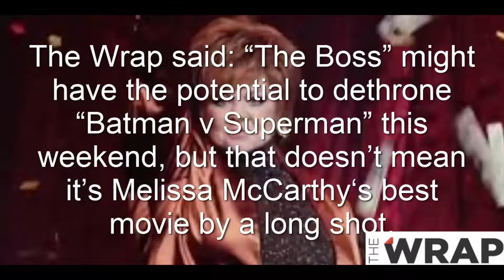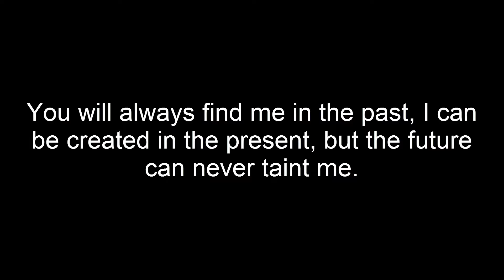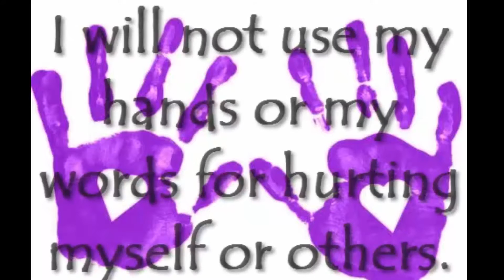WildCat News S11 E7